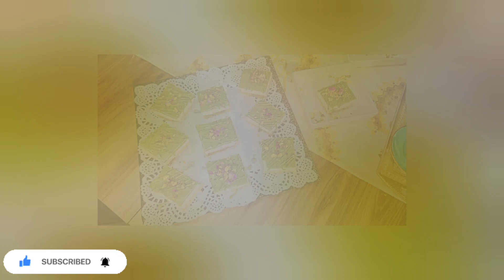حلا البستاشيو ٣طبقات خطيرة بالطعم